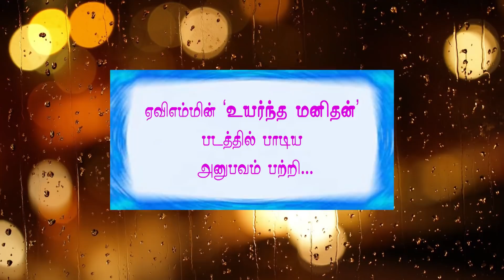Memories Of T.M.S AVM's Uyarndha Manithan (ஏவிஎம் மின் 'உயர்ந்த மனிதன்' படத்தின் அனுபவம் பற்றி...)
Memories Of T.M.S AVM's Uyarndha Manithan (ஏவிஎம் மின் 'உயர்ந்த மனிதன்' படத்தின் அனுபவம் பற்றி...) | Rewind with Sivaji - AVM! Watch movie clips, songs, behind the scenes footage and serials

MICROSITE | Rewind with Jaishankar - AVM! Watch movie clips, songs, behind the scenes footage and serials